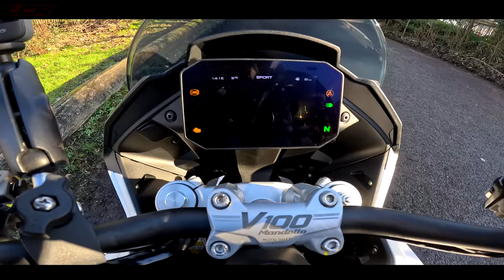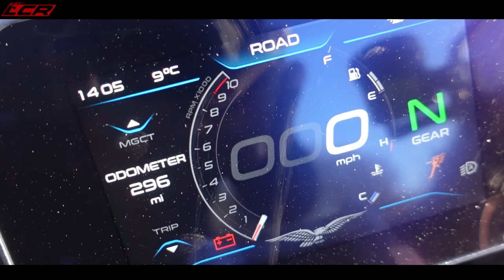2023 Moto Guzzi V100 Mandello | First Ride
The Moto Guzzi V100 Mandello is a bike I've been really excited to test since seeing the press release photos last year. Join me for a first ride of this fantastic machine around the cold Winter streets of Blighty & I will tell you all about it.

for the loan!

Massive thanks to my channel supporters:
PM LAW for all your Motorcycle related legal requirements ⬇️

Get some extras included with your bike insurance with BeMoto, mention I sent you!

LC